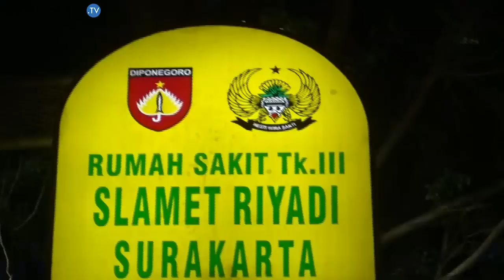Detik Detik Jenazah Ibunda Jokowi Keluar Dari Rumah Sakit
Ibunda Presiden Jokowi, Sudjiatmi Notomiharjo meninggal dunia di Rumah Sakit Slamet Riyadi Solo, Rabu (25/3) pukul 16.45.
Sudjiatmi meninggal di usia 77 tahun karena sakit kanker sejak 4 tahun terakhir. Pengamanan rumah sakit Slamet Riyadi diperketat begitu ibunda presiden dikabarkan meninggal.
Tampak Wali Kota Surakarta F.X. Hadi Rudyatmo tiba ke lokasi. Selain itu, terlihat Kapolda Jawa Tengah, Irjen Pol Rycko Amelza Dahniel serta Pandam IV Diponegoro, Mayjend TNI Mochamad Effendi
Koordinasi dilakukan guna pengamanan proses pemulangan jenazah almarhumah, ke rumah duka di Jalan Pleret, Kelurahan Sumber, Kecamatan Banjarsari, Solo. Apalagi mengingat Solo masih berstatus KLB Covid-19.
Sementara Presiden Jokowi tiba di rumah sakit sekitar pukul 18.20. Tak berselang lama, almarhumah dibawa pulang dan tiba d rumah duka pukul 18.41.

VIDEO  : ISWARA BAGUS N/RADAR SOLO
EDITOR : PERDANA/RADAR SOLO
REDAKTUR : SYAHAAMAH FIKRIA/RADAR SOLO

Ikuti juga akun kami:

- Facebook : Jawa Pos Radar Solo

Kategori
Berita & Politik